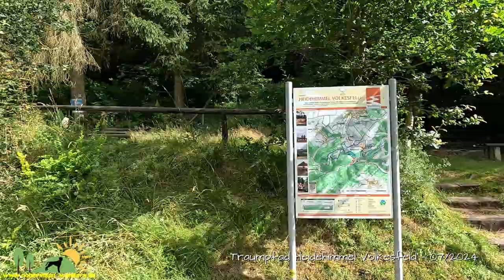Unterwegs mit Hunden: Traumpfad Heidehimmel Volkesfeld 07/2024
Rundwanderung auf dem Traumpfad Heidehimmel Volkesfeld - ohne Hunde.